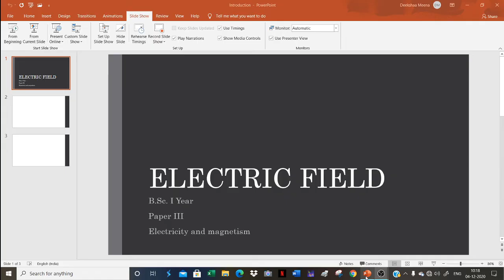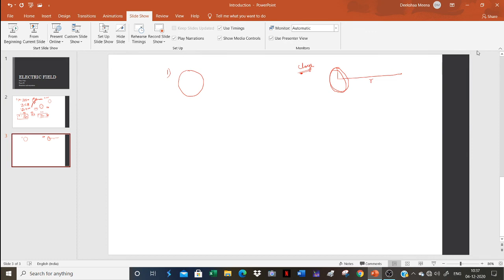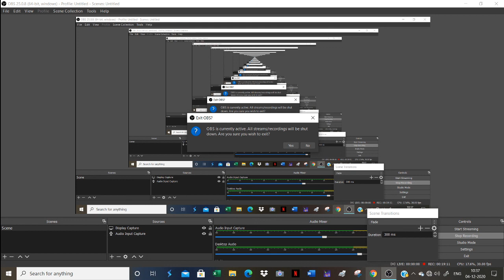B Sc I Year physics class 6